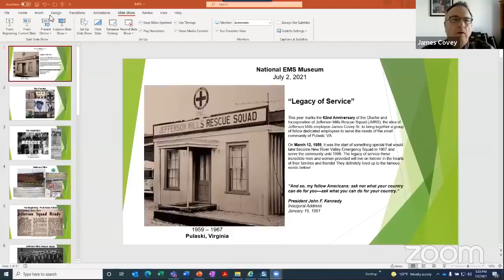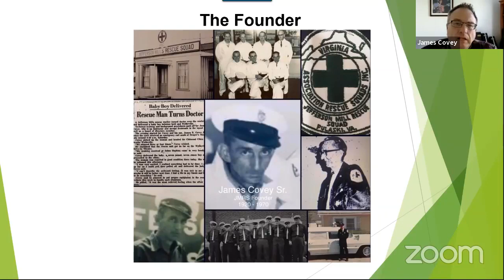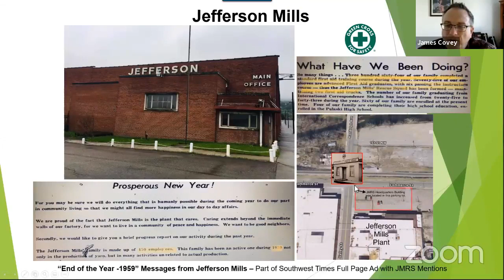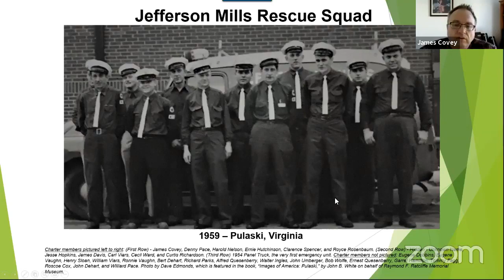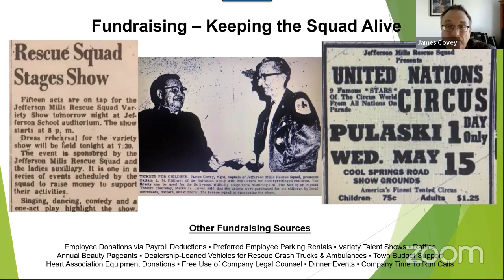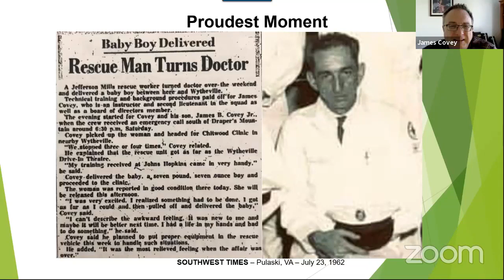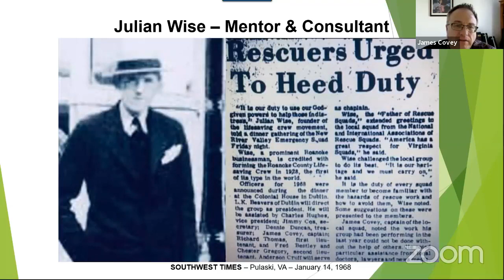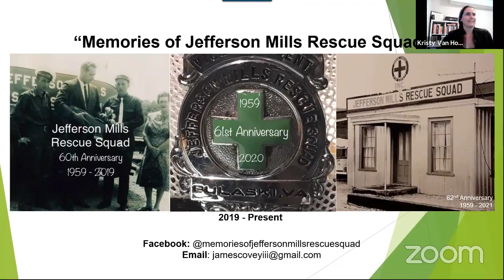Coffee with Doc and James Covey, III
James share's his family's history and how his grandfather James Covey, Sr. started Jefferson Mills Rescue Squad at the Jefferson Mills in Pulaski, VA in 1959. You'll see some familiar face as Covey crossed paths with Julian Wise and other rescue pioneers in VA.

Please help us bring you more great stories by donating at emsmuseum.org